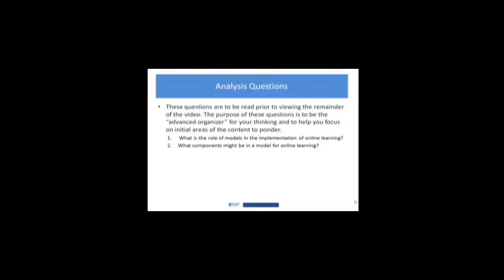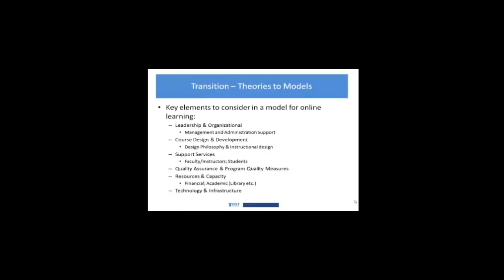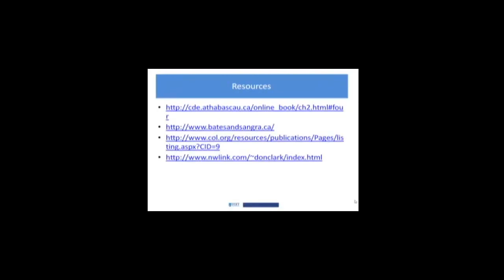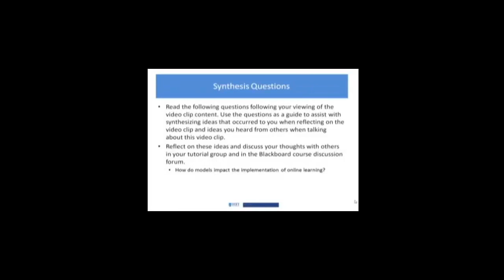Video 7 1 Moving From Theories to Models complete